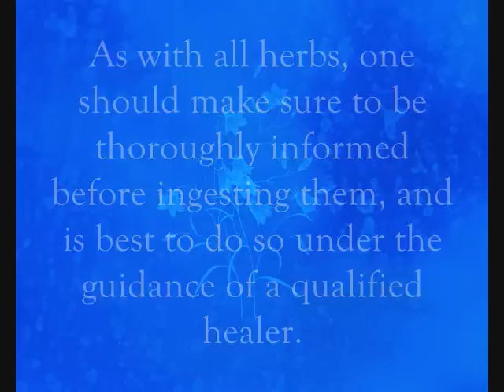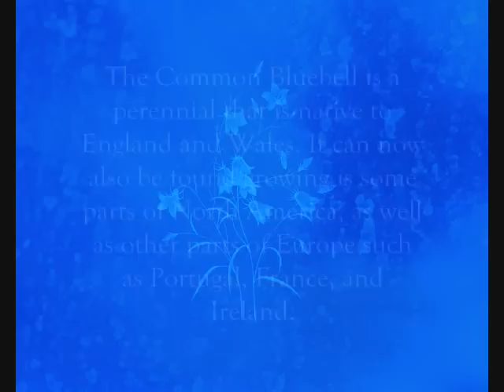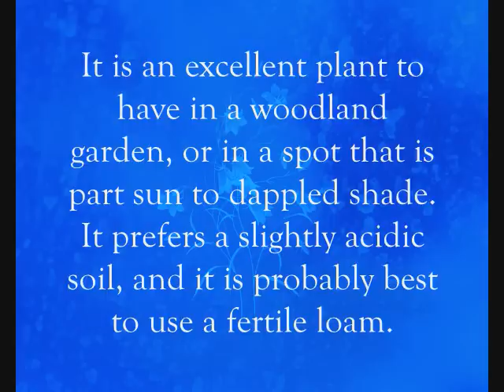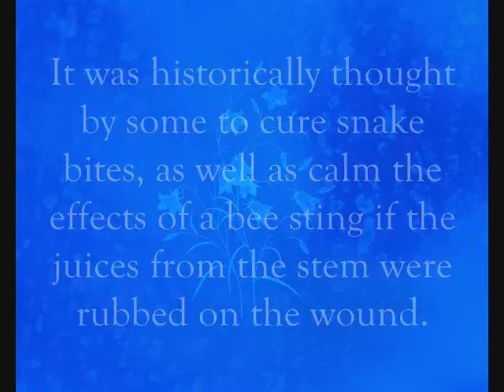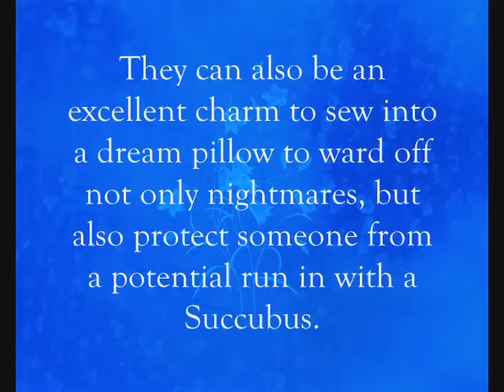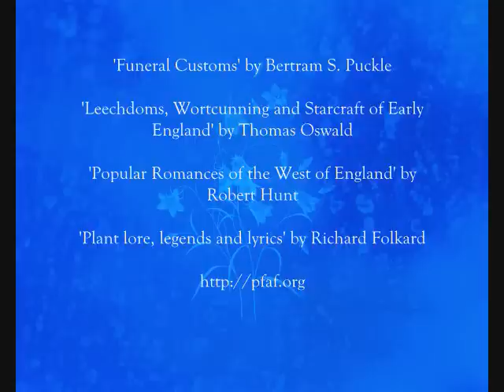Wortcunning Common Bluebells.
{a video by Laurel}

A video from our Wortcunning Series Common Bluebells {Hyacinthoides non-scripta}.

Sources of Information:

'The Master Book of Herbalism' by Paul Beyerl

'Comfort for the Sick' by Brother Aloysius

'Flowers and flower-lore' by Hilderic Friend

'A Modern Herbal' by Maude Grieve

'Funeral Customs' by Bertram S. Puckle

'Leechdoms, Wortcunning and Starcraft of Early England' by Thomas Oswald

'Popular Romances of the West of England' by Robert Hunt

'Plant lore, legends and lyrics' by Richard Folkard

Sound & Music:

'Strathspey and Reels' & 'Set of Jigs' by Shira Kammen

Images:

All images in this video are available for use through Creative Commons.